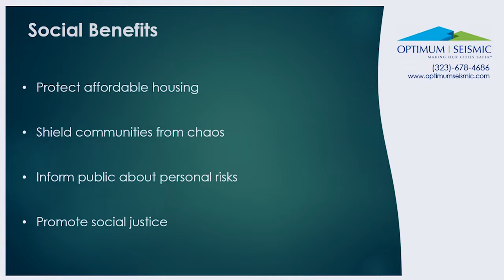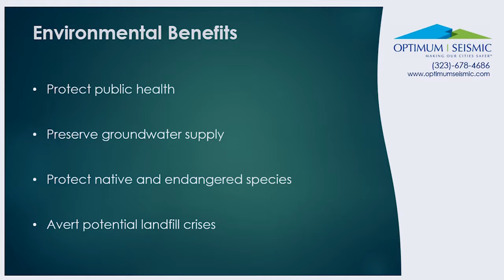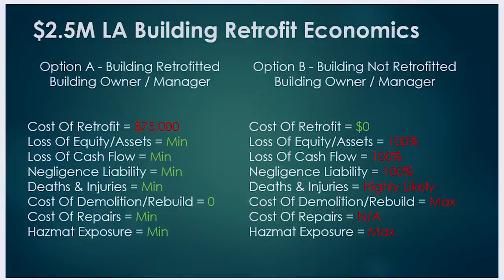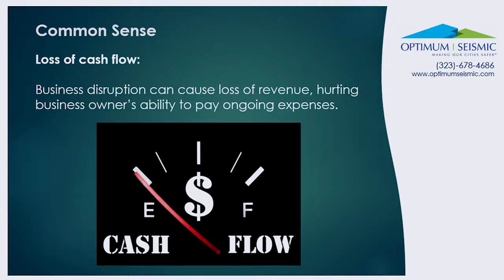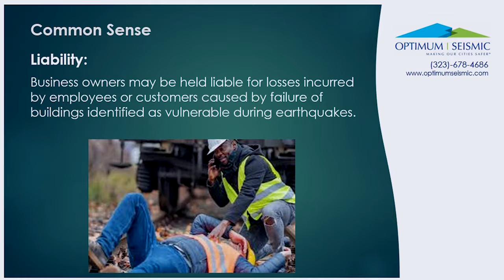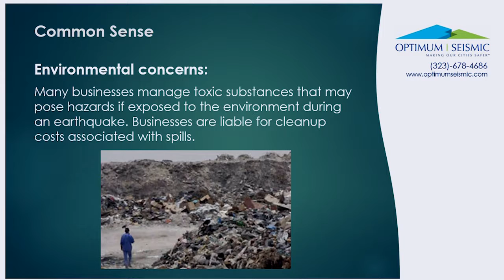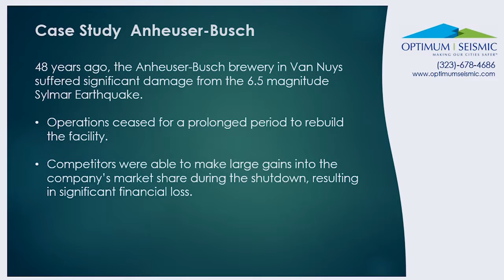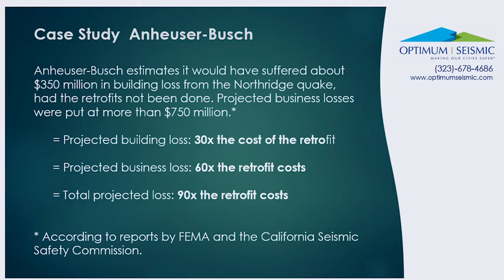Ali Sahabi 10/10/2019 Creating A Safer LA County Downtown LA Edition